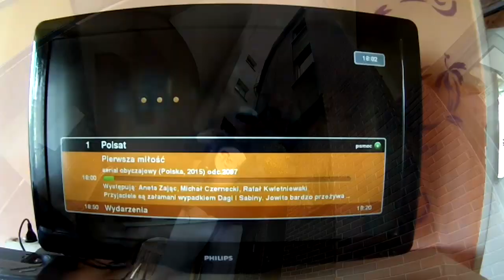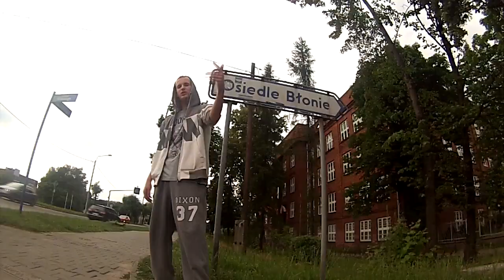Projekt 8/4 - Wszystko się zmienia feat. Trzy-9 (klip)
Wykonawca: Projekt 8/4
Tytuł: Wszystko się zmienia
Album: We Własnym Stylu
Rok: 2015
Słowa: Ozborn, TomasBS, PusianBe, 3styl
Produkcja: TomasBS
Montaż: TomasBS